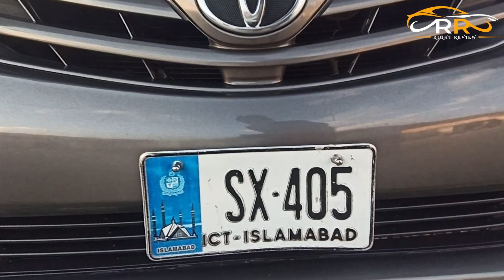Toyota Altis X Package 1.8L | Corolla Altis Ki Sachii Review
in this video we have reviewed Toyota Corolla Altis X which is a 2011 model, the installed engine is 1800 CC with a petrol engine. Toyota Corolla Altis has luxury features, this car is in full option without a sunroof feature. Toyota Corolla Altis is available for sale in Khan motor showroom Swat and this is a Custom Paid car. we have discussed all the interior and exterior in the above video, if you are interested then contact Right Review. we will help you out.